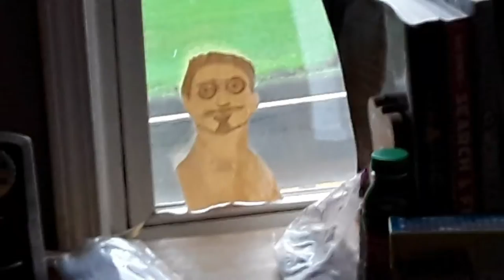No Homo Part 2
Mookie Conster and Samirra are gay for Herbert Danny Jurr?